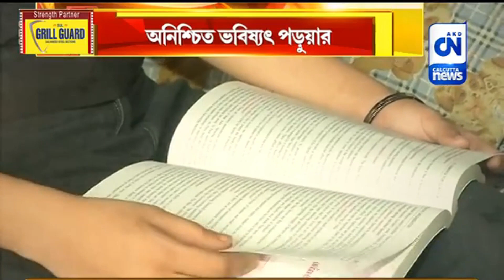টাকার কাছে তুচ্ছ মেধা ! | ক্যালকাটা নিউজ ডিজিটাল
টাকার কাছে তুচ্ছ মেধা !